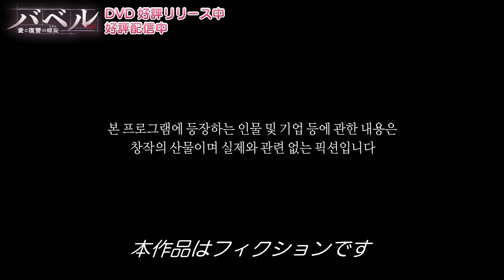「バベル～愛と復讐の螺旋～」第４回 冒頭５分映像公開！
パク・シフ主演！禁断の愛と欲望が渦巻く、センセーショナル・ラブ・サスペンス！「バベル～愛と復讐の螺旋～」の第４回の冒頭５分ちょい見せ映像を公開します！
好評レンタル中！ DVD SETも好評発売中！
U-NEXTにて独占見放題配信中！